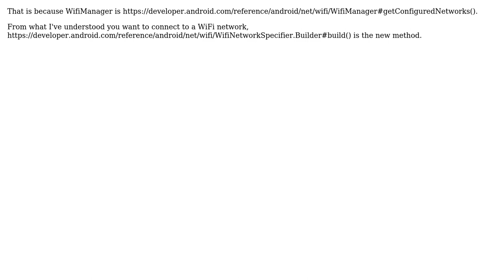Android can not connect to wifi already connect before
With thanks & praise to God, and with thanks to the many people who have made this project possible! You are responsible for your own actions.